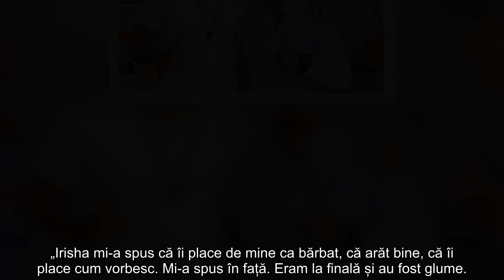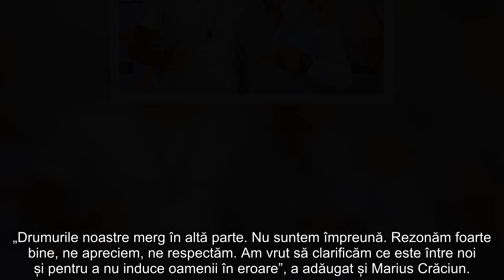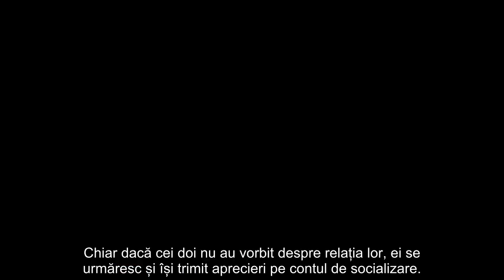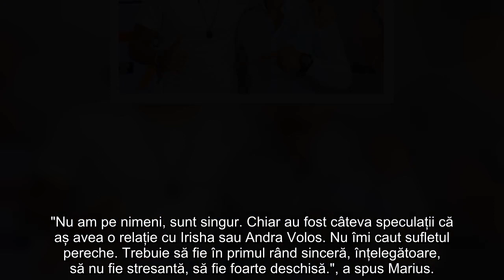Marius Crăciun și iubita sa, sărut pătimaș în văzul tuturor. Cine este blonda care i-a fu.rat ...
Marius Crăciun și iubita sa, sărut pătimaș în văzul tuturor. Cine este blonda care i-a fu.rat inima Războinicului. Avem dovada FOTO